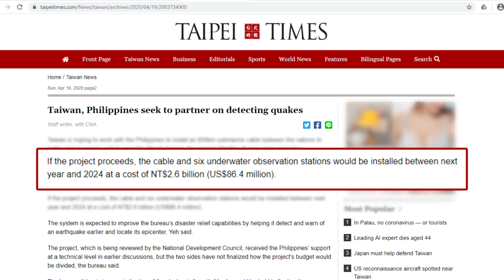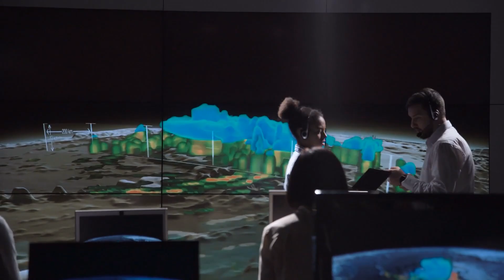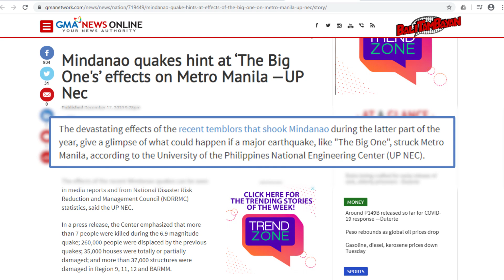Philippines And Taiwan Hope To Partner On Submarine Cable To Detect Earthquakes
Taiwan and the Philippines are reportedly in talks to develop an 800-kilometer long submarine cable for the detection of earthquakes along the Manila Trench.